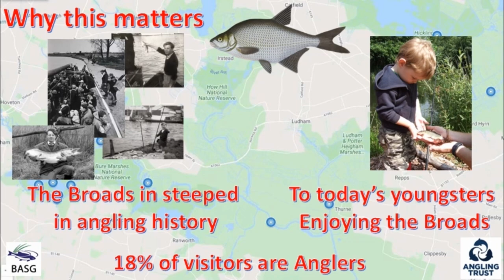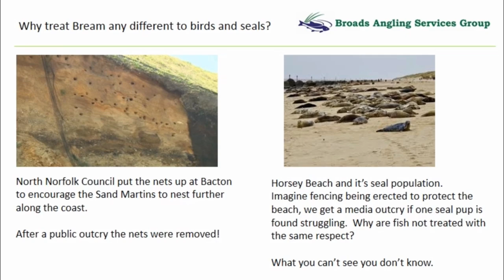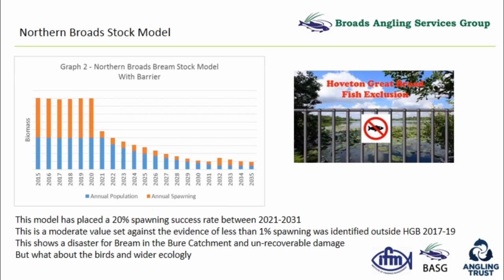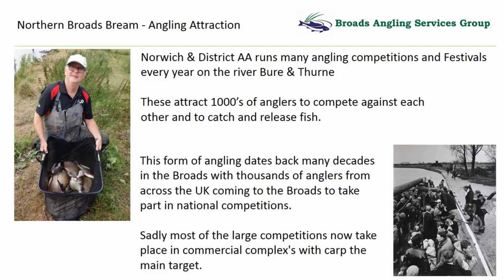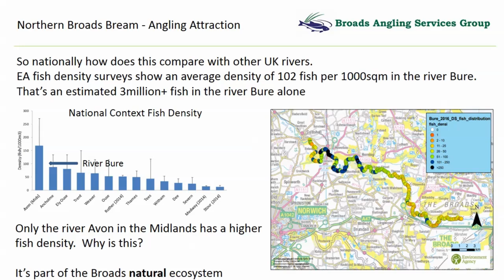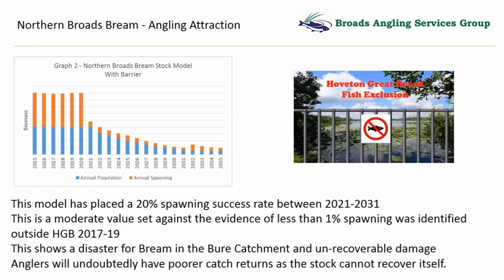SAVE THE NORFOLK BROADS BREAM!!! PLEASE HELP!!!